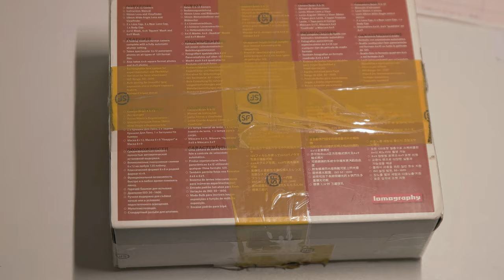Lomography Belair X 612 medium camera unboxing and hands-on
Sent from Lomo China for review